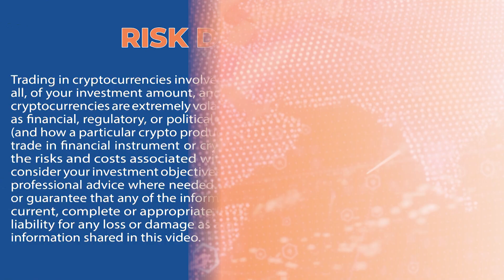Did Billionaire Elon Musk Put Brakes On Bitcoin’s Rally?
On 21 July, Bitcoin was trading at US$22,917.43 with a volume of US$43,20,82,44,008 over a day, according to CoinMarketCap. Bitcoin was down by 2.45% at 8:30 am (GMT +1) on 21 July. The crypto market cap stood at US$1.02 trillion, with a total trade volume of US$96.09 billion in the past 24 hours.